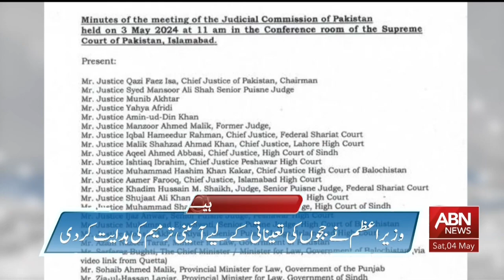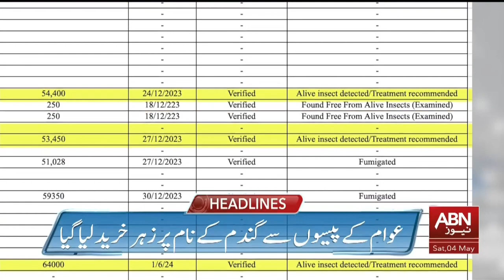ABN News Headlines 11 AM | 04 May 2024